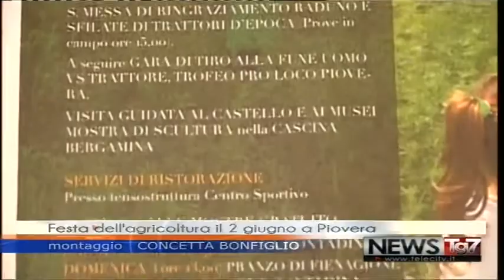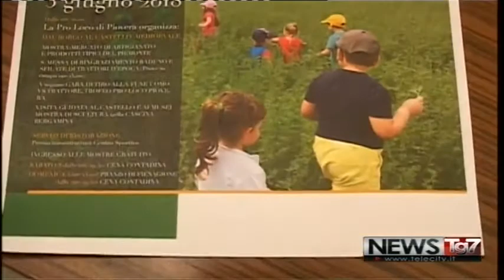Convegno "La nuova era dell'agricoltura. La didattica in campo!"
Il video del servizio sul Convegno "La nuova era dell'agricoltura. La didattica in campo!" andato in onda il 29 maggio. Nel servizio è intervenuto il presidente dei giovani di Confagricoltura, Alessandro Calvi di Bergolo